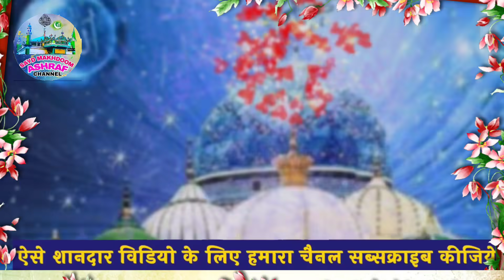Best Qawwali 2021 - ये है दुनिया की सबसे बेहतरीन क़व्वाली warsi brothers qawwali | makhdoom ashraf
New Qawwali 2021 | dard seh kar bhi tera naam liye jaate hain | warsi brothers qawwali | latest qawwali 2021 makhdoom ashraf qawwali 2021 ये है दुनिया की सबसे बेहतरीन क़व्वाली

इस्लामिक ऑडियो/विडियो रिलीज कराने और नई एल्बम मुनासिब बजट में बनवाने के लिए सम्पर्क करे |
SONG DETAILS - गाना तफ्सीलात
► Song :- dard sahkar bhi tera naam liye jaate hain
► Album :-  dard sahkar bhi tera naam liye jaate hain
► Singer :-  warsi brothers
► Lyrics :-    sufism music writter
► Language :-  Hindi/Urdu
►Label :- Syed Makhdoom ashraf channel

COMPANY DETAILS - कम्पनी  तफ्सीलात
► Label :- syed makhdoom ashraf
► Company :-syed makhdoom ashraf

 तो व्हाट्स अप्प करे) 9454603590

SOCIAL MEDIA  DETAILS - सोशल मीडिया  तफ्सीलात

देखने के लिए आप सभी को शुक्रिया। आपका दिन अच्छा हो।

Top latest qawwali makhdoom ashraf qawwali -

Warsi brothers Specail Qawwaliyan 2021

♬ top qawwali teri ek nigah ki baat hai meri zindagi ka sawal hai (Warsi Brothers Qawwali)